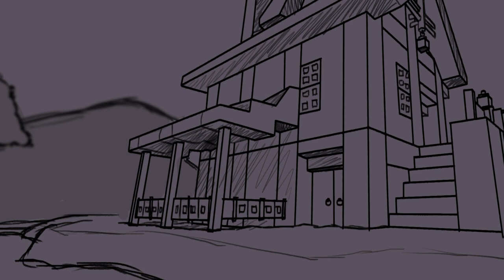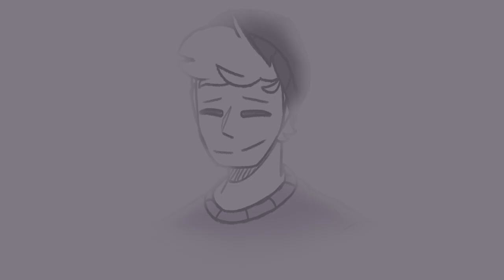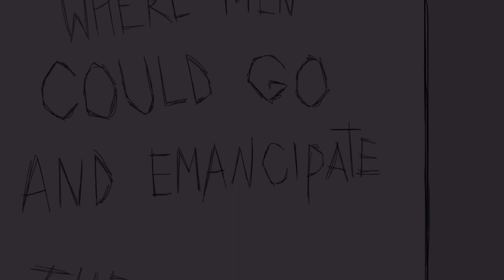Little Hero || Dream SMP (animatic)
I little tale of a little boy forced to become a hero

Song: "Little Hero - Dream SMP Original Song by Kanaya"

Programs used:
Clip Studio Paint - frames/art
Cute Cut Pro - editing